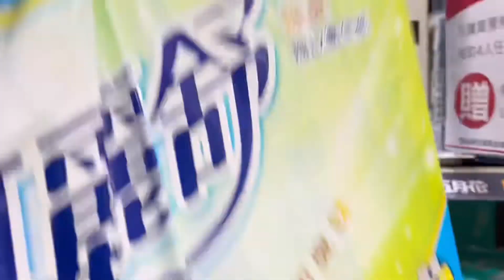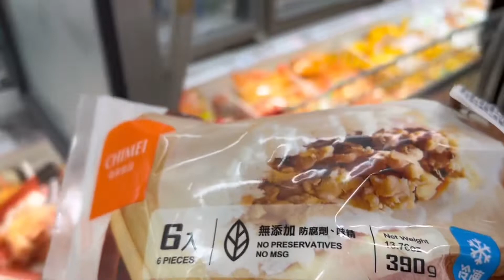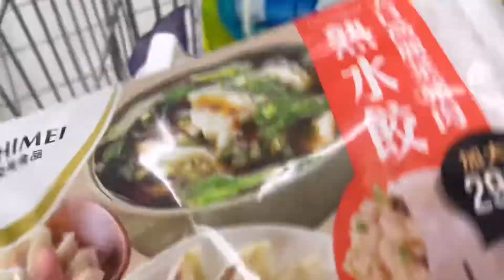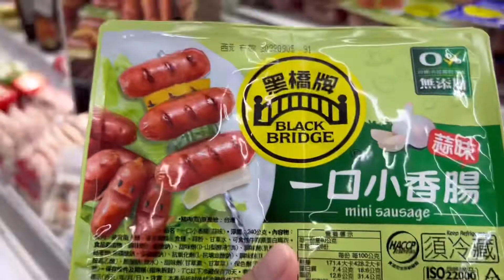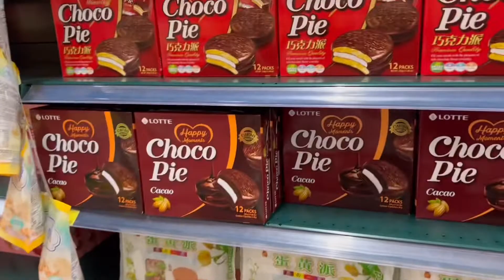GROCERY SHOPPING VLOG Taiwanese Supermarket 🛒| tofumommy